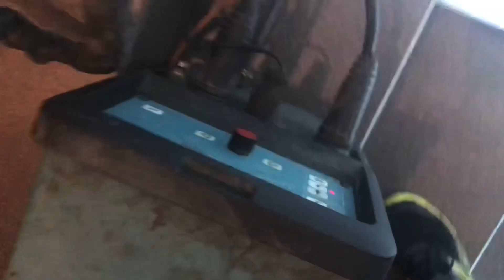Что делает фотограф и музыкант в кризис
Что умеем то и делаем)